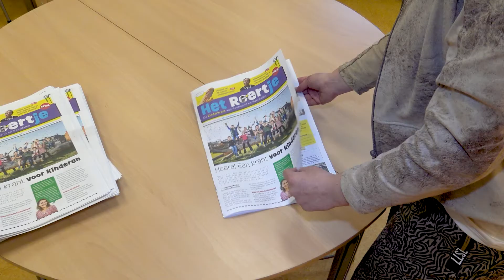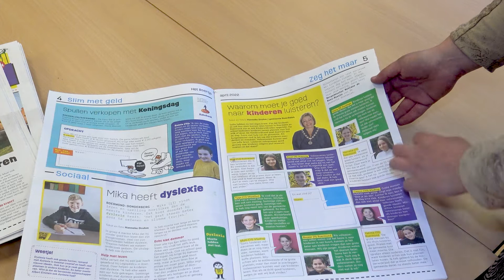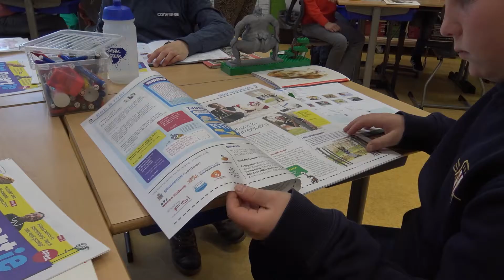Kinderkrant 't Roertje, verschenen in Roermond en Roerdalen.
De eerste editie van kinderkrant 't Roertje is verschenen. De krant is opgericht door journaliste Hanneke Drohm uit Posterholt, die daarvoor dagblad De Limburger vaarwel zei. Zij stelt de krant samen, maar 't Roertje is gemaakt voor en door kinderen